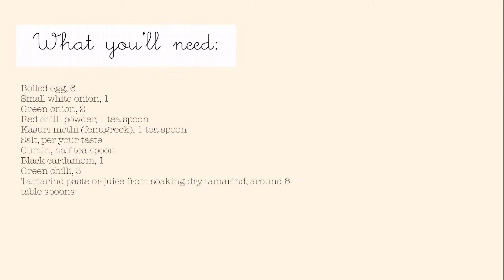Spicy Stir Fry Eggs In Tamarind Sauce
Hi friends, here is my recipe for a quick and easy spicy and tangy stir fried eggs! It's perfect for lunch or dinner and a great way to use eggs when theres nothing else to cook!

Spicy Stir Fry Eggs In Tamarind Sauce | Quick And Easy Recipe | Vegetarian Healthy Food

Snack Indian Asian vegan  lunch side dish party food recipe cook along
cook with me step by step beginners Urdu Hindi Pakistani Bengali English British
Tea chai coffee dish high tea afternoon tea light vegan vegetarian eggless lactose free spicy
Tasty mild kitchen easy quick dinner hungry lifestyle diet weight loss calories easy cheap english american korean food